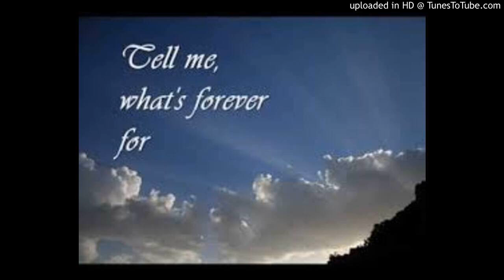What's Forever For Story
Michael Martin Murphy Song